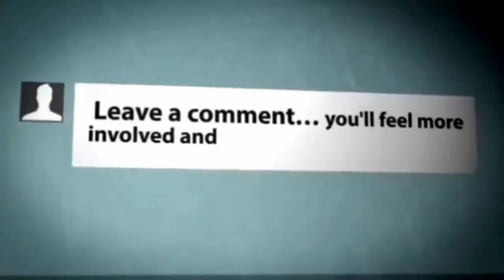STREET MAGIC IN ITALY...2018 NEW VIDEO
**epSos.de as the original author of this funny juggling video.